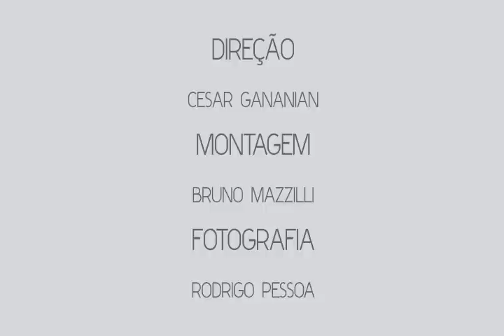SONHO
SÃO PAULO FASHION WEEK SUMMER 2010
STYLE BY ANA LISBOA, IVI MAIGA BUGRIMENKO, IZABELA STARLING, JULIANA CONEGLIAN, MARIANA JUNGMANN

DIRECTED BY CESAR GANANIAN
CINEMATOGRAPHY BY RODRIGO PESSOA
FILM EDITING BY BRUNO MAZZILI
MODEL: LUANA DACHERY